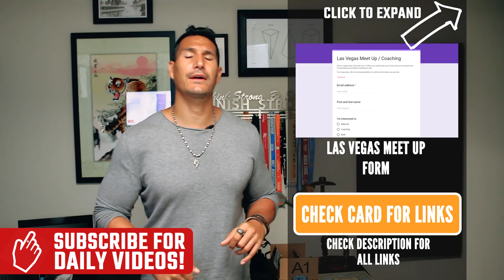MEET ME IN VEGAS! (Details Inside)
► MEET ME IN VEGAS! ◄

For those who don't know, I'm back from a loooong 2-month trip across Europe and I must say it's good to finally be back home!

For the next weeks, I'll be in Vegas, at the Thrive Conference. Said so, I decided I could use this travel to meet some of you guys up, so that we could chat, offer you some coaching or just to meet some of you guys up.

If you're interested, fill out the form below and wait for the updates... I'm pretty sure you guys won't regret it! :)

See ya in Vegas!